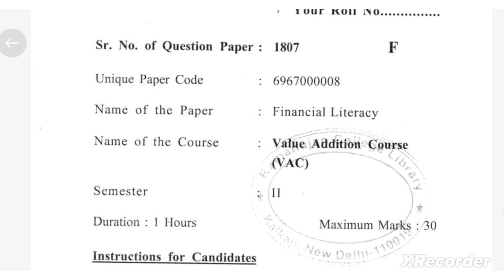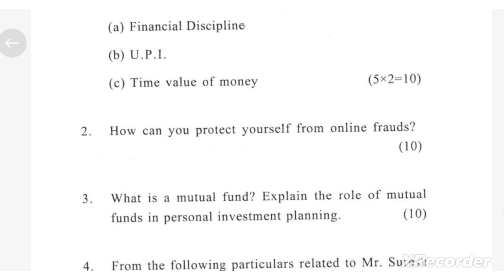Financial Literacy || Ba Program || Vac 2nd Semester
Financial Literacy

Vac

ba program

2nd Semester